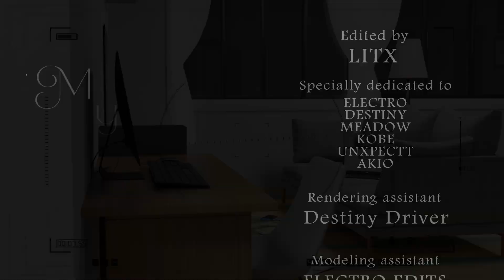"Matasaburo " « by litx.ae - [AMV/EDIT] ⚡️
"Matasaburo " AMV by litx.ae

Oblivixn Social Media 🪐
TAGS ✦

©️ OBLIVIXN 2022